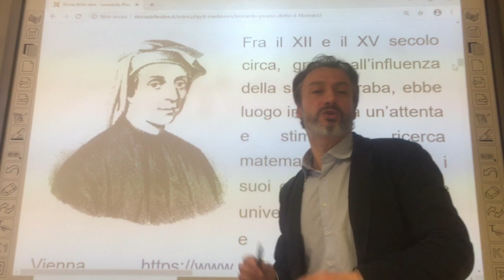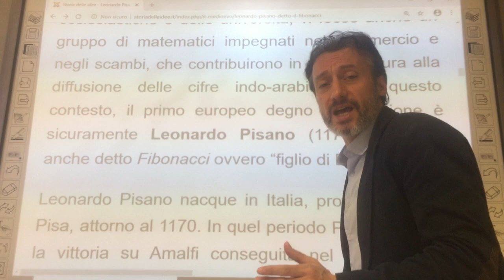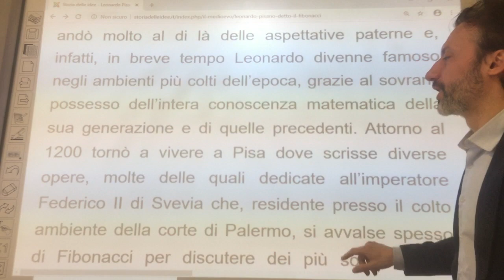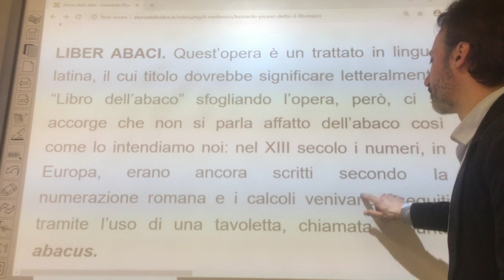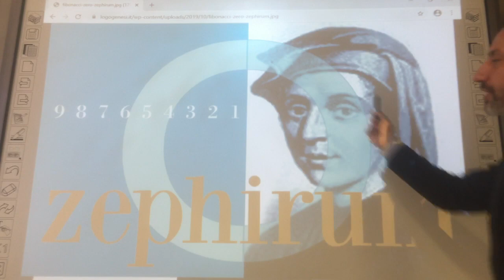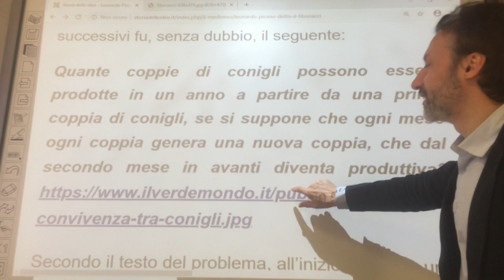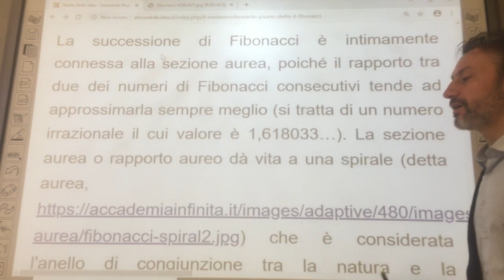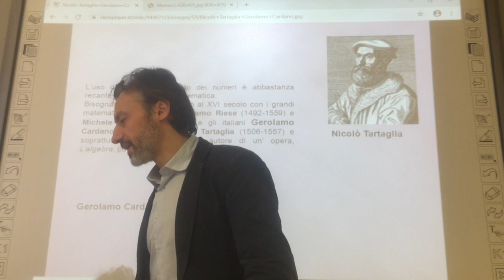Lezioni filosofia. Introduzione a Fibonacci Leonardo Pisano: i numeri arabo-indiani e la sequenza.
Lezioni di filosofia. Introduzione a Fibonacci ovvero Leonardo Pisano. Nel video tratteremo l'opera di importazione dei numeri arabo-indiani, dell'introduzione del numero 0 e della successione (sequenza) di fibonacci ovvero il problema dei conigli. La nascita dell'algebra occidentale. Questo video fa parte delle videolezioni di storia delle idee della filosofia e della scienza occidentale a cura del Prof. Bernardo Croci. Il testo di queste lezioni è visibile su sito